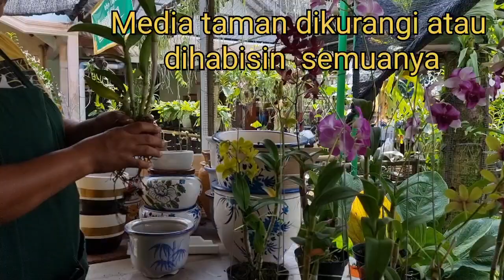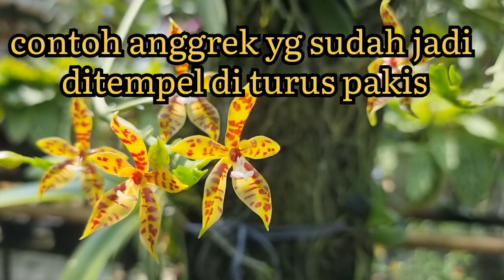Cara Mbak Yuni Menempel Anggrek Pada Turus Pakis Pasti Sukses. @Anggrek Mas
Kali ini dhani garden mengunjungi anggrek mas Jogya bertemu dengan ibu yuni pemilik anggrek mas yg ramah sekali. Beliau mau sharing tentang cara yg benar dan pasti sukses untuk menempel anggrek pada turus pakis.Terimakasih ibu yuni. Bagaimana caranya ayuk kita lihat video ini.